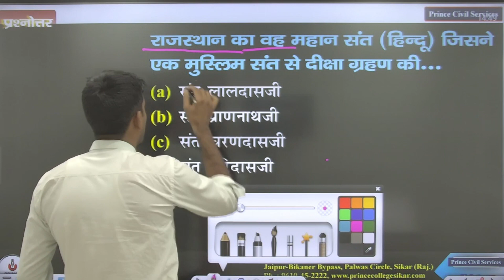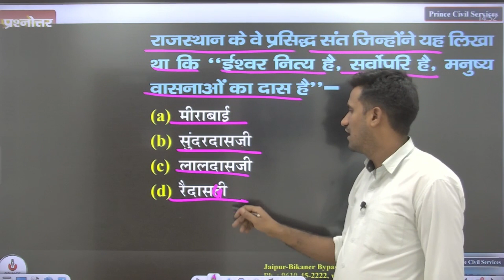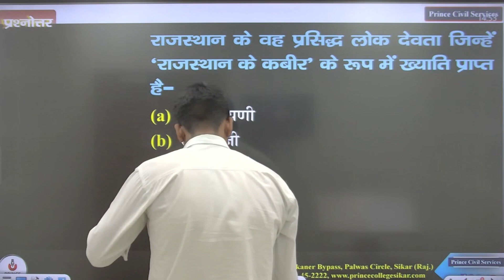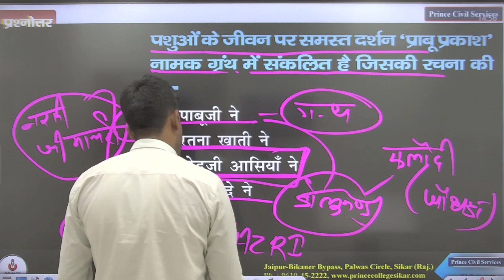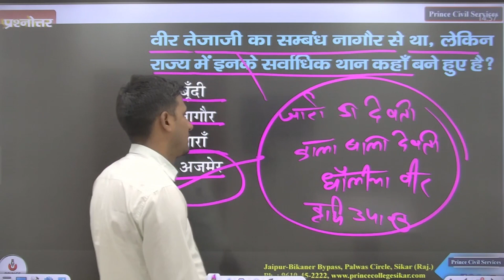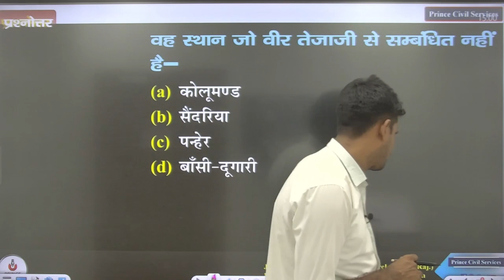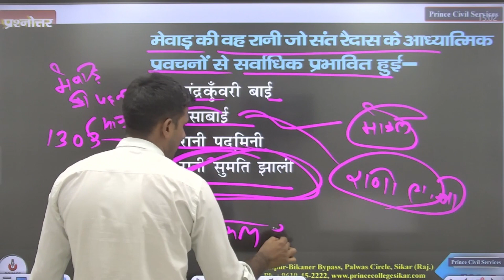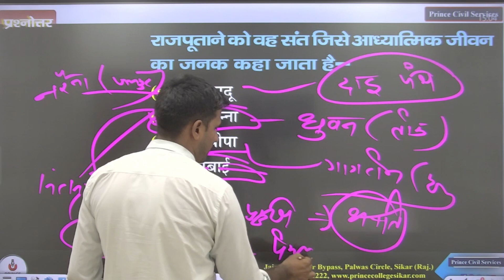RPSC || राजस्थान के संत व सम्प्रदाय || Most Important Questions || Prince Civil Services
In this video, we're going to be discussing the most important questions for the RPSC exam. From understanding the syllabus to knowing the format of the exam, we'll cover everything you need to know to pass the RPSC exam!

So don't miss out – watch this video and learn everything you need to know to prepare for the RPSC exam!

rajasthani ,rpsc,rpsc ras syllabus,rpsc ras preparation,rpsc ras syllabus 2022,